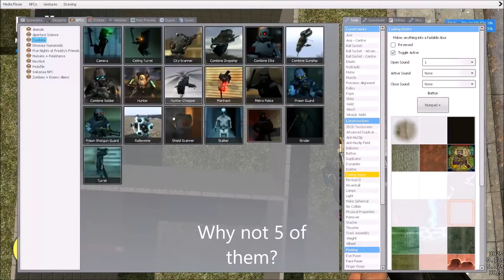Killing 5 shotgun combine at once using only a crowbar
Someone challenged me to do this so why not.